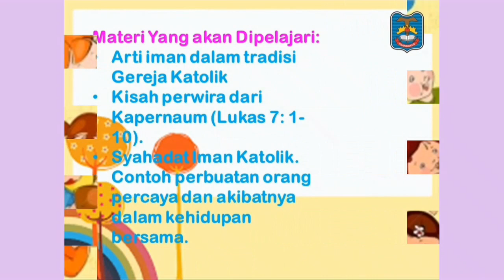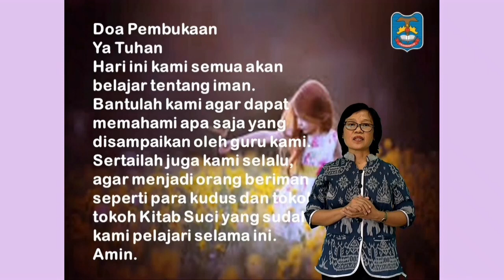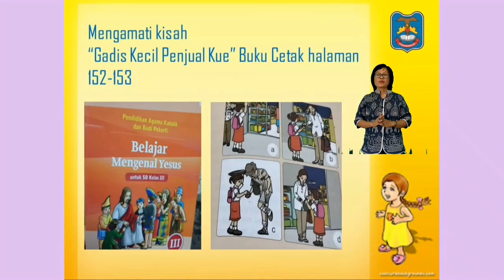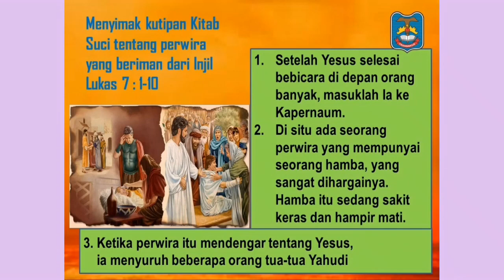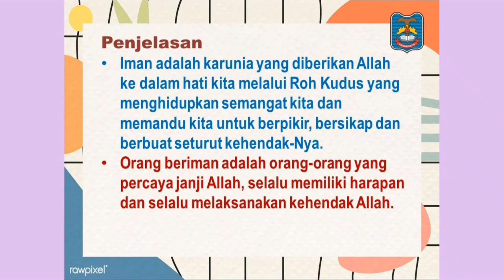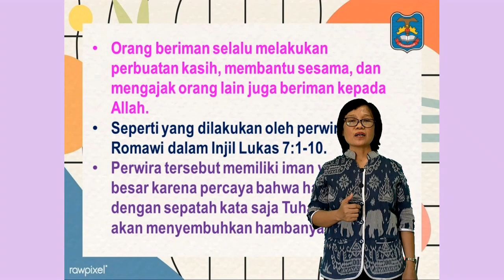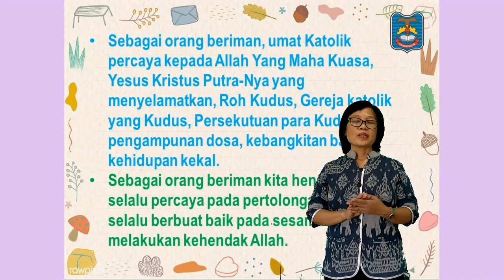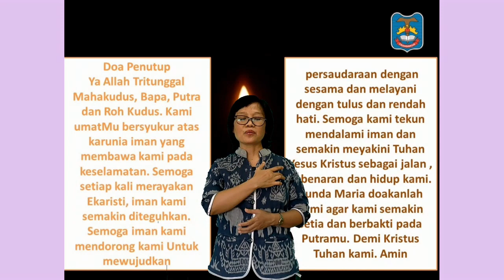Agama - Iman I kelas 3